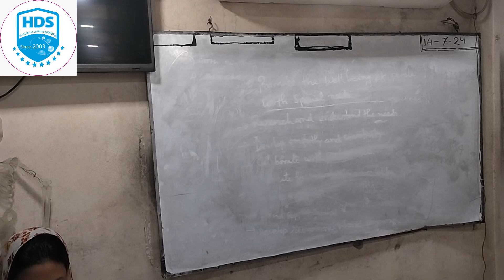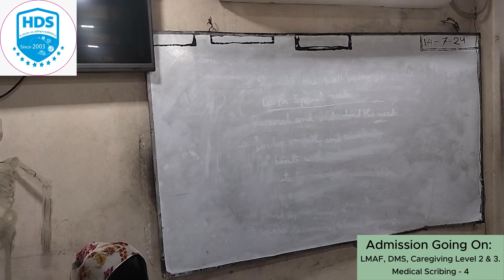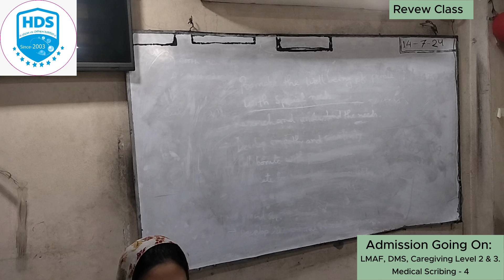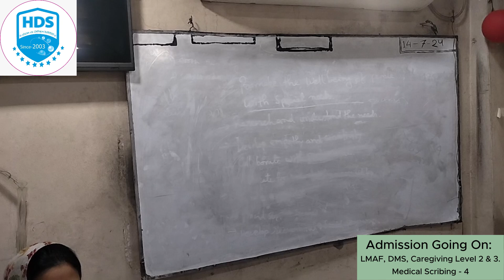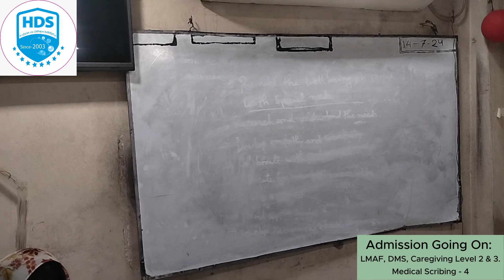Review Class: Gynecology and Obstetrics